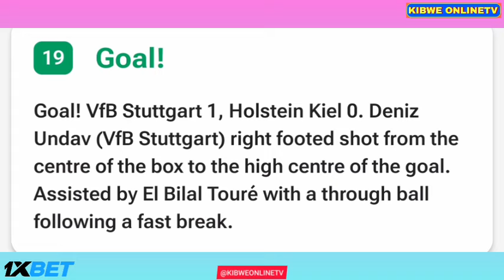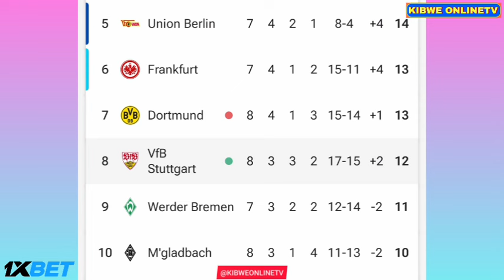El Bilal Toure Goal - VfB Stuttgart vs Holstein Kiel (2-1), Goals Results AND Extended highlights